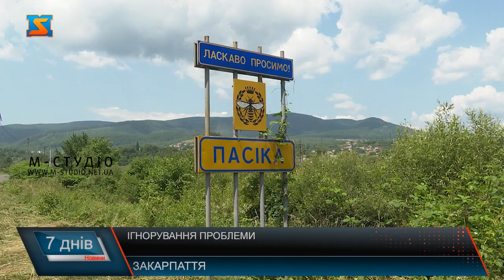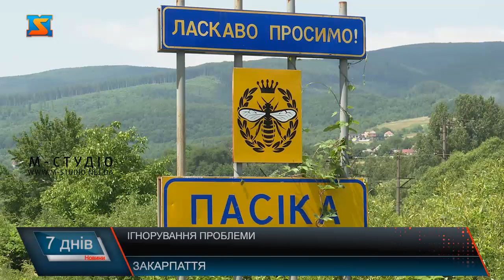Ігнорування проблеми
Красивий і вражаючих розмірів борщівник – небезпечний для здоров’я. Побачити борщівник можна практично всюди: вздовж доріг, біля водойм та навіть у полях. Проте, місцева влада не завжди завчасно, а подекуди взагалі не бореться з цією рослиною. Як виглядає ця небезпечна рослина, знає майже кожен. Чому ніхто не бореться з рослиною, яка здатна викликати хімічні опіки та шрами? Хто має наглядати за зеленими зонами, косити борщівник у містах та громадах.  Щороку громади краю стикаються з проблемою розповсюдження борщівника, але з цією сільськогосподарською культурою на Закарпатті борються неохоче. Журналісти нашого телеканалу систематично звертають увагу голів  ОТГ про важливість та гостру необхідність заздалегідь оброблювати ділянки на яких розповсюджується небезпечна рослина, адже в першу чергу вона загрожує дітям. Опіки, біль, задуха – такі симптоми може викликати звичайна рослина. Борщівник Сосновського – загроза здоров’я, а для регіону – екологічне лихо. Він розповсюджується завдяки вітру. Цікаво те, що жоден район Закарпаття не може похизуватися відсутністю борщівника на своїй території. Хоча за словами очільників громад Володимира Андрушка та Мирослави Скрипинець триває активна боротьба з борщівником. Борщівник заполоняє придорожні смуги та набережні біля річок тим самим, створюючи неабияку небезпеку для місцевого населення. А все тому, що боротьбу з ним якщо і розпочинають, то коли вже запізно. Схоже, у боротьбі з борщівником очільники громад потерпають від поразки. Про це свідчить цілі поля усіяні борщівником у деяких громадах району. Невже важко заздалегідь подбати та обробити ділянки аби борщівник не створював небезпеку для жителів громади?  Для того, щоб прорідити борщівник, викошувань двічі на місяць – замало, щонайменше, кожного тижня, щоб не допустити його цвітіння. А варто б викошувати, коли рослина лише починає рости – до періоду цвітіння. Найкращий ефект у боротьбі з борщівником дає весняне знищення спеціальною обробкою небезпечних рослин, проте цим вочевидь  у громадах мало хто займається та і голови ОТГ про винищення борщівника на території їхніх громад проінформовані мінімально, та кажуть, що цим займається ЖКХ. Очільникам громад нічого не вартує вчасно вирішити проблему з борщівником: покосити та обробити територію, де ця рослина може принести шкоду мешканцям їх територіальних громад. Жителі громад та міст обурені через бездіяльність органів місцевого самоврядування. Люди розповідають, що з борщівником вони борються самостійно. Ще одне складне питання – боротьба з борщівником на територіях між населеними пунктами. Проблема з розростанням борщівника  вкрай важлива та потребує негайного вирішення. На жаль, переважна більшість голів ОТГ прикриваються військовим станом, необхідністю боронити країну, та не надають належної уваги боротьбі з небезпечною рослиною. Адже їх недбалість наражає  на небезпеку дітей.  Звертаємо на цю проблему увагу чиновників - імовірно, варто подбати про її вирішення раніше, аніж трапиться біда. А поки проблема борщівника залишається актуальною радимо громадянам оминати рослину десятою дорогою та слідкувати за малечею, аби та не наразилася на небезпеку. Редакція телеканалу М – студіо і надалі відслідковувати ситуацію  з борщівником та інформуватиме глядачів з приводу цієї проблеми.